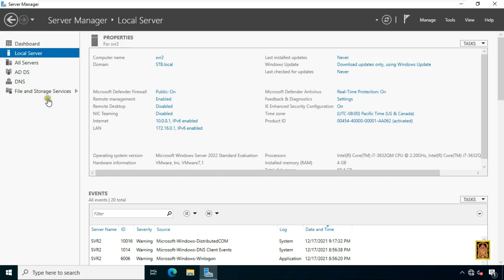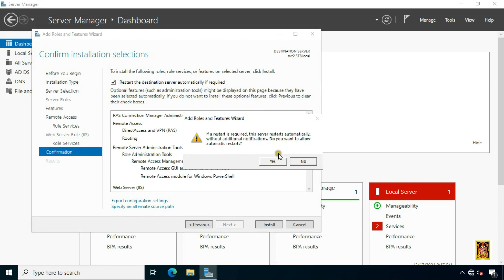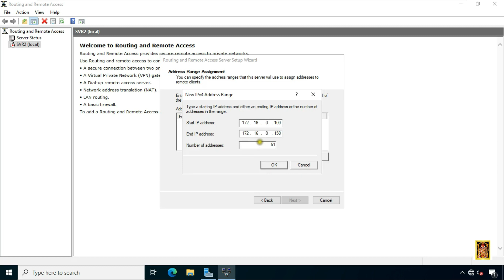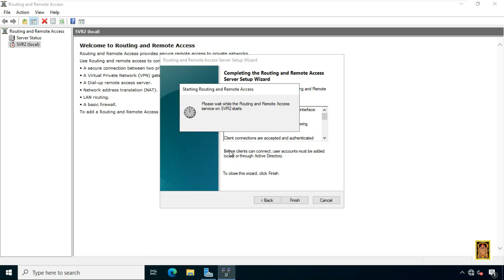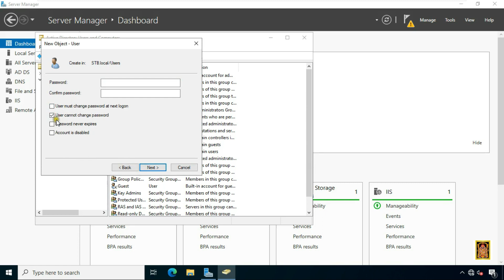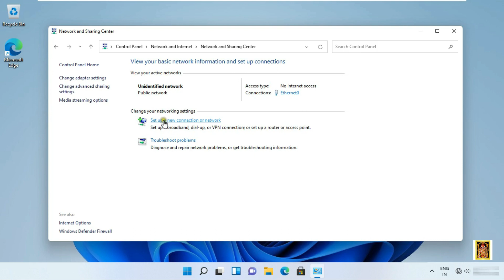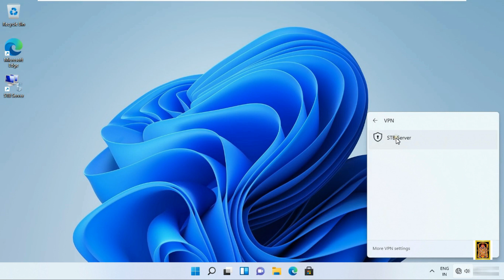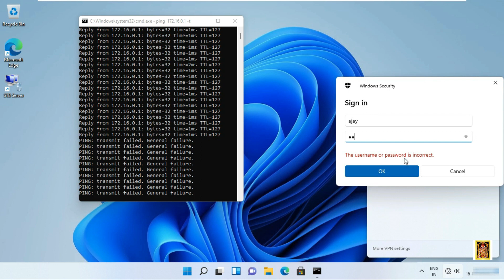How to Install VPN Services & How to Configure VPN in Server 2022 !! VPN Connection in Windows 11 !!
How to Install VPN Services & How to Configure VPN in Server 2022
How to Create New VPN Connection in Windows 11

How to Set Up a VPN
How to Setup a VPN on a Computer in 2021
how to install vpn on laptop
free vpn for pc
how to setup vpn on windows 10
how to setup a vpn server
how to setup a vpn windows 7
how to setup a vpn on android
how to install vpn certificate on windows 10
how to setup a free vpn
vpn for pc
vpn for windows 10
how to connect to vpn on laptop
microsoft vpn server address